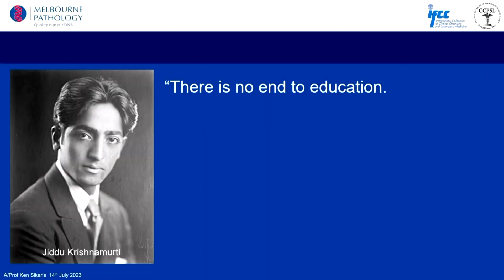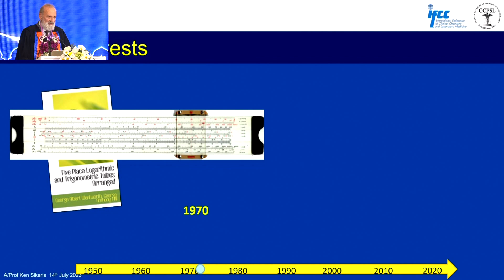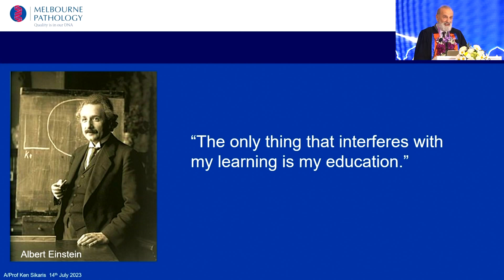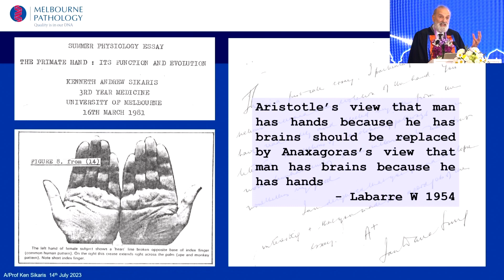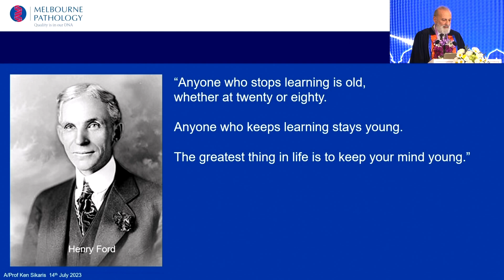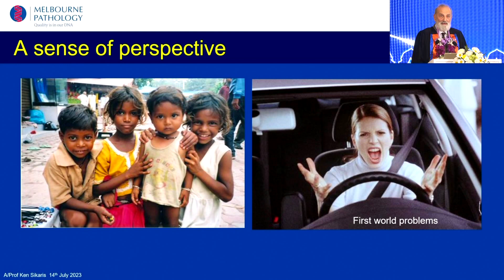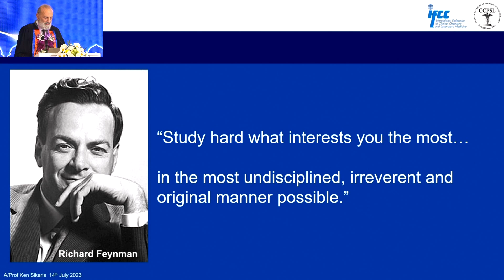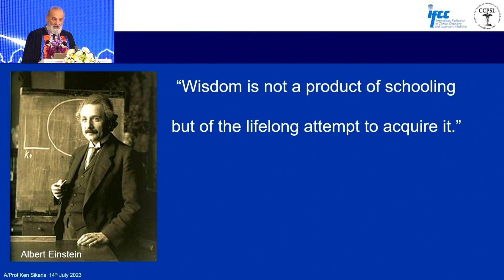CCPSL Oration 2023 - "A lifetime of learning" Dr Ken Sikaris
Dr Ken Sikaris (Consultant Chemical Pathologist, Melbourne Pathology, Australia)
Inauguration ceremony of the 8th Annual academic session 2023 College of Chemical Pathologists of Sri Lanka.Grand Kandyan hotelon 14th of July 2023